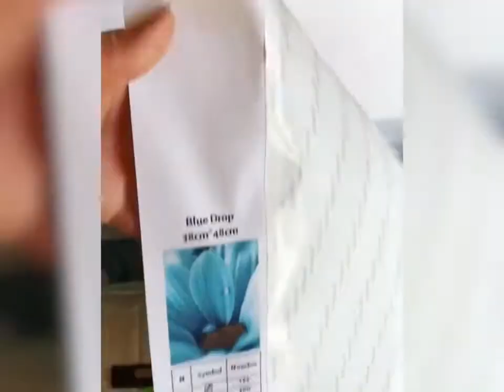Deimantinis paveikslas: ką rasite dėžėje?